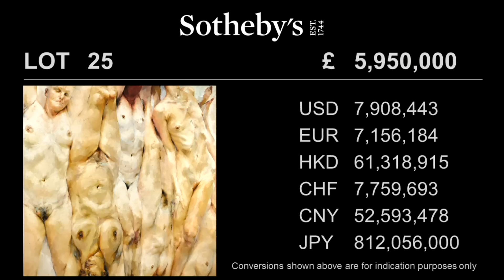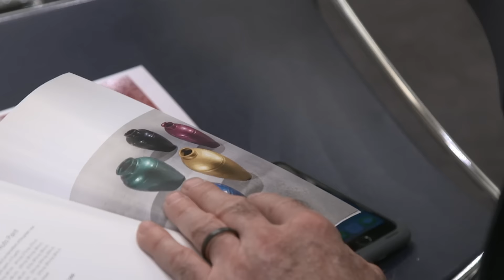Saville and Haring Records Confirm Passion for Collecting Continues